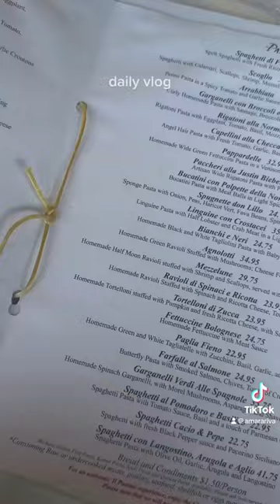Little LA vlog way backkk 🧚‍♀️